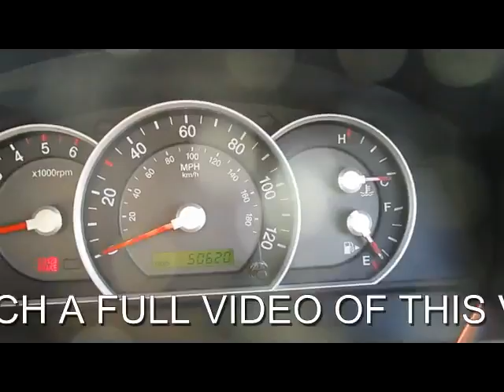KIA SORENTO XS CRDI 2.5 DIESEL MANUAL 5 DOOR 4X4